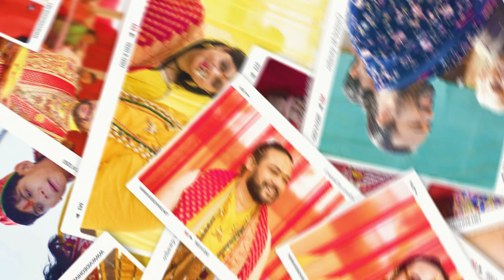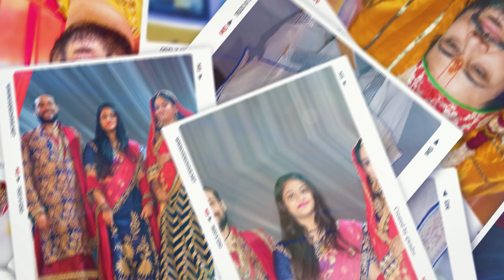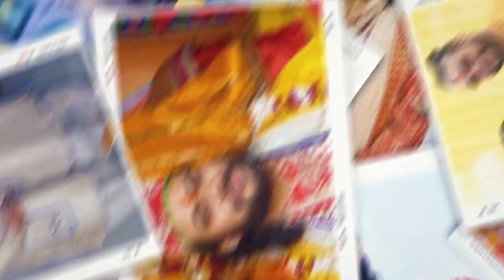Pratham Peeth - Milan Goswami